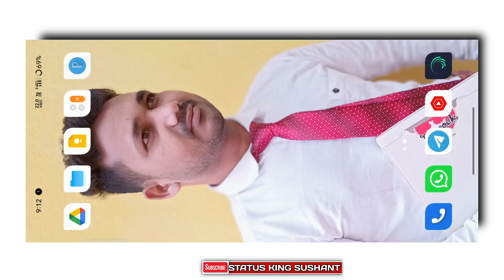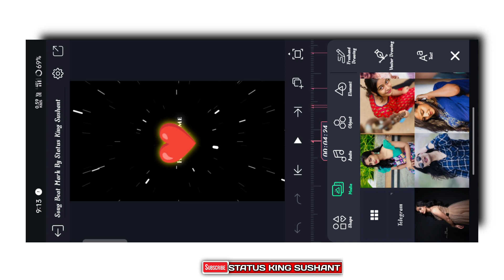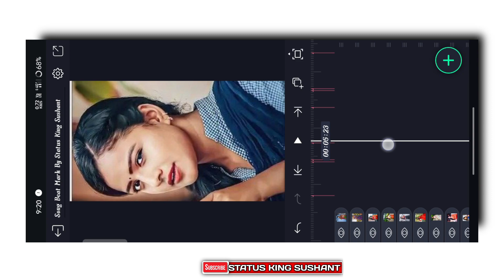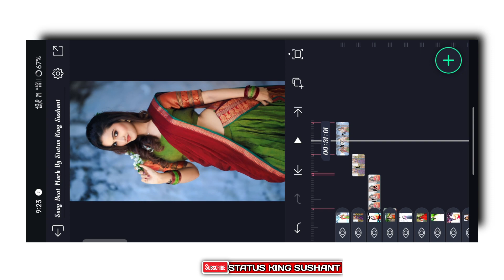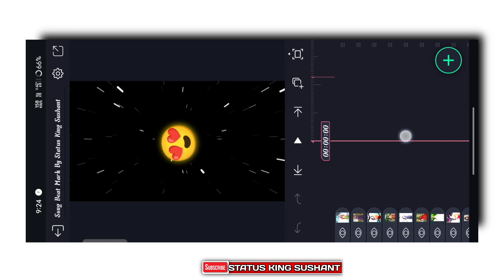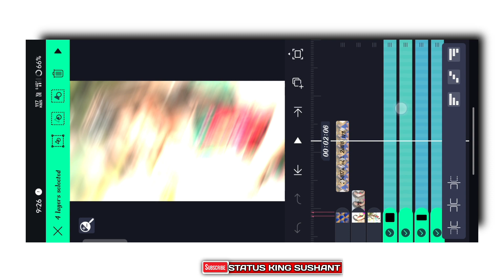Chudi Jo Khanke Song Trending Video Editing || Old Dj Status Video Editing Alight Motion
🎵🎵🎵SOCIAL MEDIA 🎵🎵🎵